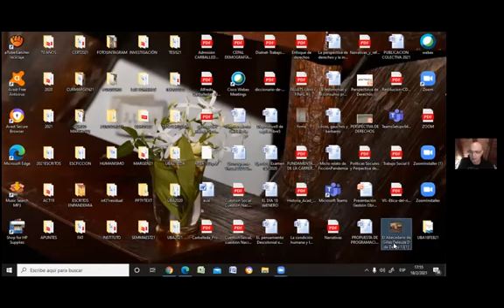Clase UBA 20 de Febrero de 2021. Dispositivo, Poder, Deseo. Introducción al método biográfico.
La noción de dispositivo, su implicancia con la Intervención del Trabajo Social.